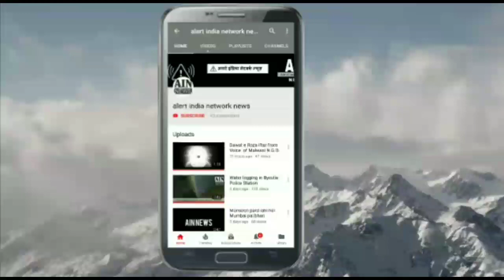Sanjay Nirupam fire on Uddhav Thackeray